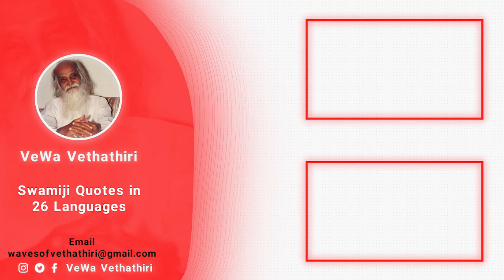Mind Think|విధినిర్వహణలో ఎరుక|Awareness While Performing One’s Duties|Telugu|Vethathiri Maharishi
సూక్ష్మగ్రాహకత్వమనగా నిష్పక్షపాత గ్రహింపు ,సర్దుబాటుతత్వమనగా పరిస్థితుల కనుగుణంగా మారడం మరియు ఉదారత్వమనగా ఇతరుల పొరపాట్లను క్షమించడం;ఈ గుణాలను పెంపొందించుకోవాలి. ఈ మూడింటితోపాటు సృజనాత్మకతనగా చెడును దూరంచేసి మంచిని పోషించడం అభివృద్ధి పరుచుకోవాలి.
         ఇతరులకు సహాయం చేసేటప్పుడు కూడా జాగ్రత్త వహించాలి;సహాయం కోరి వచ్చే వారందరు నిజంగా అర్హులూ,అవసరార్థులూ కాకపోవచ్చు. పైగా వారికి సహాయం చేయగల్గే పరిస్థితిలో మనమున్నామా అని ఆలోచించుకోవాలి.మొక్కను నాటుతాము, ఫలాలను ఇతరులకు పంచుతాము;కాని వృక్షాన్నివ్వము కదా! సహాయం కోరేవారు రకరకాల వేషాలతో వస్తారు. వారి వలన మోసపోకుండా మనం జాగ్రత్తగా ఉండాలి.
         సహాయమనేది రెండు వేపులా పదునున్న కత్తిలాంటిది.మనకు కూడా హాని చేయవచ్చు.ఎరుక ప్రధానం. మనపరిధిలోనే సహాయం చేయాలి. నేరస్తుని అమాయకత్వాన్నిగానీ, నేరాన్ని గానీ నిర్ణయించడానికి ముందు న్యాయాధీశుడు కోర్టులో సాక్ష్యాన్ని నిష్పక్షపాతంగా పరిశీలించునట్లు మనము కూడా మనసహాయం కోరేవారి అవసరాన్ని జాగ్రత్తగా గమనించాలి; నిజమైన అవసరార్థులకు,మనకందు బాటులోనున్నంతవరకు సహాయం చేయాలి.
     సేవ చేయడానికి ముందుకు వచ్చేవారికి కొన్ని బాధ్యతలుంటాయి; సేవ చేసేటప్పుడు కూడా అది ఫలవంతంగా ఉండటానికి ఎరుకలో నుండటం ముఖ్యం.